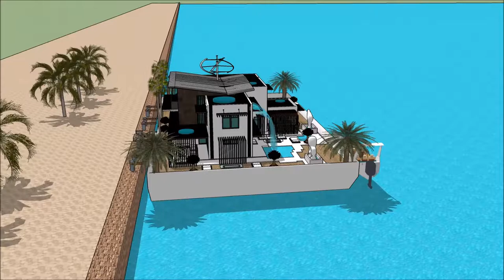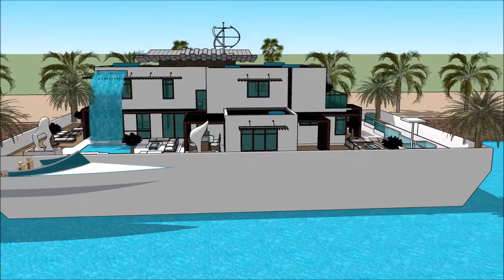Luxury Yacht Legend Miami international boat show 2018 Exhibition and expo Superyachts and Mega Yach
The houseboatzania launching an innovative high-end luxury yacht houseboat home design potentially as a display of exhibition of the Luxury Yacht Legend Miami international boat show 2018 Exhibition and expo Superyachts and Mega Yach.

The collection of the Houseboatzania concept of Luxury Yacht Legend Miami international boat show 2018 Exhibition and expo Superyachts and Mega Yach consists of high luxury and architectural art pieces in minimalism combined with living on the waterfront of the harbour of

The houseboat yacht design has the basis to sustain living with high standards and contemporary structural design at Luxury Yacht Legend Miami international boat show 2018 Exhibition and expo Superyachts and Mega Yach with numerous of prospects for excessive living and celebrating the desire of life worldwide: